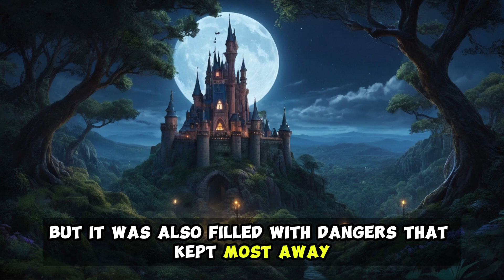Princess Merida | Disney Princess | Bedtime story in English | Fairy tales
Princess Merida's Enchanted Adventure | Bedtime Story
Join Princess Merida on a magical adventure through the enchanted forest in this classic fairy tale bedtime story! Follow along as Merida, with her fiery spirit and unmatched archery skills, embarks on a daring quest to save the mystical Emerald Fairies and restore balance to the land of DunBroch. With captivating storytelling and stunning visuals, this Disney princess enchanted tale is perfect for bedtime, providing an interesting and magical story to fall asleep to. Get ready for an unforgettable journey filled with fantasy, friendship, and bravery in this bedtime story for grown-ups and children alike.